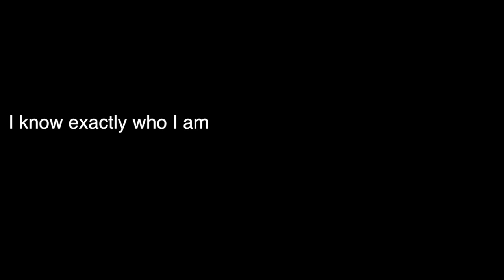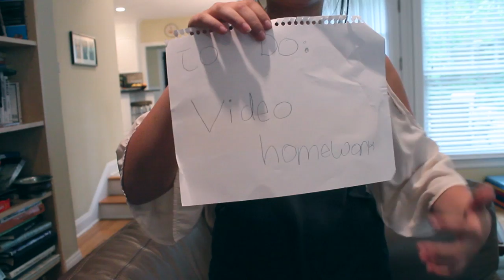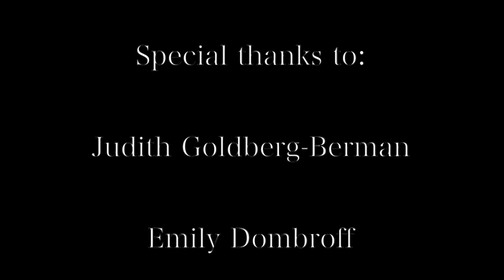The Compromise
Expanded Reality for my advanced video class